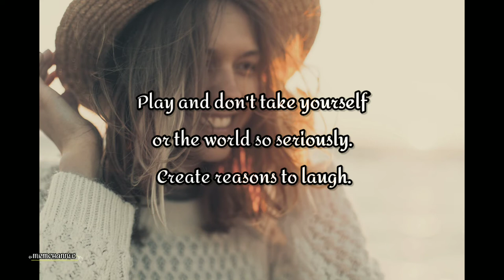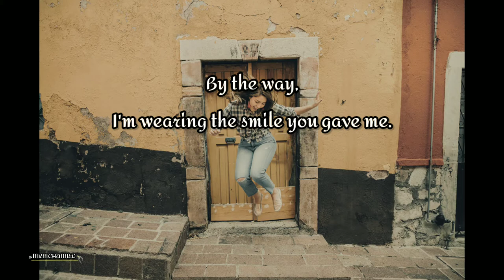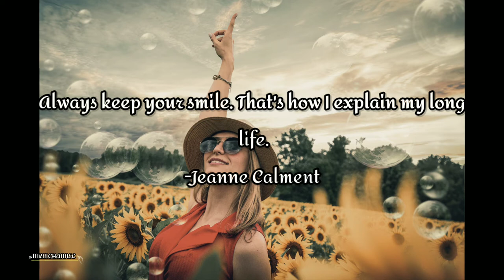Smile ☺ | MRM CHANNEL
ᴍᴜꜱɪᴄ|ʀᴇʟᴀxᴀᴛɪᴏɴ|ᴍᴏᴛɪᴠᴀᴛɪᴏɴ

Photo by:
Andrea Piacquadio
Quang Anh Ha Nguyen
Elina Sazonova
Gabriela Cheloni
Matt Hardy
Wendy Wei
José Luis Photographer
Lina Kivaka
 Alexavier Rylee
 Andre Furtado
 Eneida Nieves
Alexandr Podvalny

🎶 Track info:
Smile by Gracie Gray